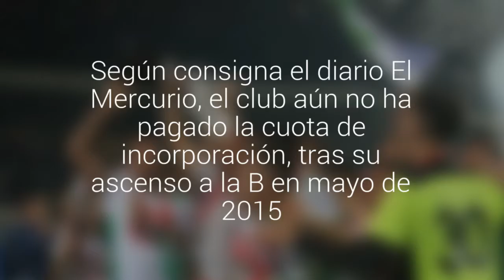Deportes Puerto Montt tiene deudas por más de $558 millones con la ANFP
Según consigna el diario El Mercurio, el club aún no ha pagado la cuota de incorporación, tras su ascenso a la B en mayo de 2015.